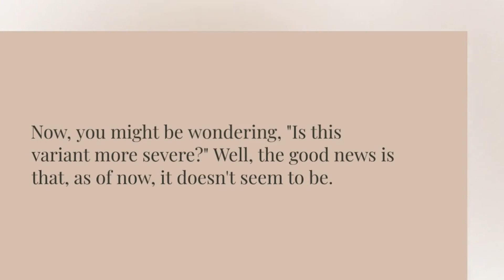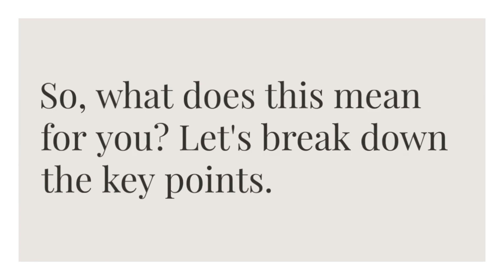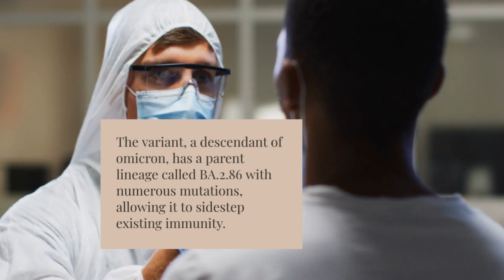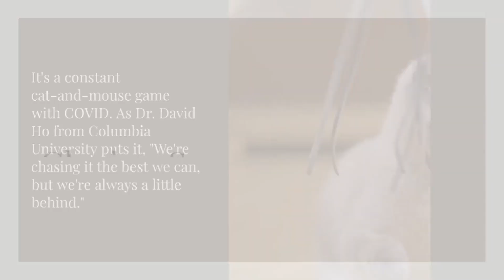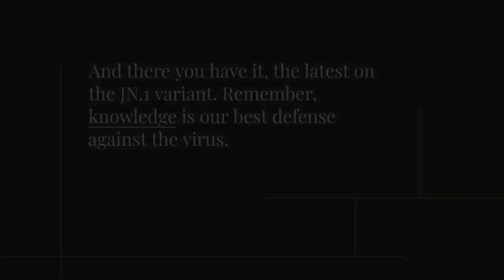Breaking News: JN.1 Variant Takes Over - What You Need to Know!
🌐 Stay informed on the latest in the COVID-19 saga! The JN.1 variant is taking over, but is it more severe? Join us for a deep dive into the statistics, symptoms, and global impact of this new player. Discover why the World Health Organization is concerned, how vaccines are holding up, and what you need to do to stay protected. Don't miss out – your health matters! 💉📊